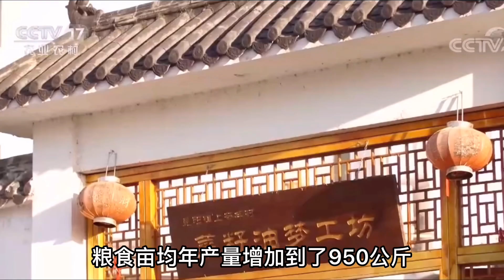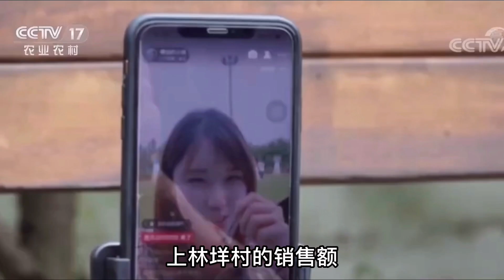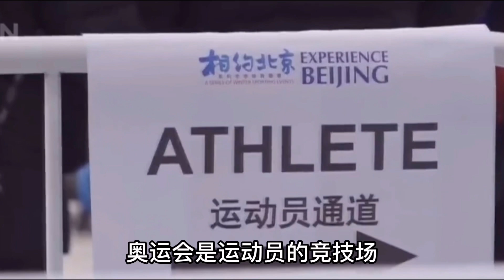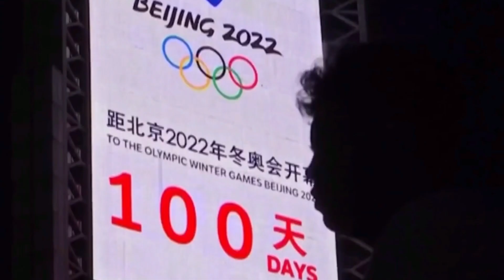心系家乡# 有土地才能有粮食！被央视点赞的温州平阳做了哪些？；别加戏了！美国“碰瓷”冬奥的表演注定失败！；中国驻澳使馆回应澳方不派官员出席北京冬奥会：青山遮不住，毕竟东流去！| 欧洲华人街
00:00 有土地才能有粮食！被央视点赞的温州平阳做了哪些？
01:19 别加戏了！美国“碰瓷”冬奥的表演注定失败！
02:38 中国驻澳使馆回应澳方不派官员出席北京冬奥会：青山遮不住，毕竟东流去！
You can't have food until you have land! What did Wenzhou Pingyang, which was praised by CCTV do?
Don't add drama! The U.S. "portrayal" of the Winter Olympics show is doomed to failure!
The Chinese Embassy in Australia responded to the Australian side not to send officials to the Beijing Winter Olympics: the green hills can not be covered, after all, the eastern stream to go!